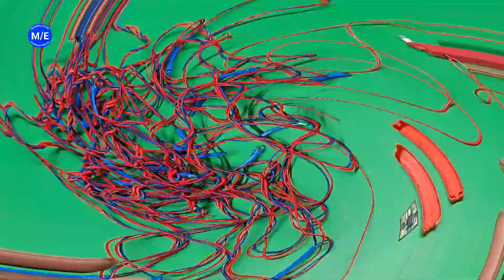झालर लाइट में टूटा हुआ तार कैसे जोड़े🙏 | led jhalar light kaise repair karen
led jhalar repair karne ka tarika
kharab jhalar ko theek kaise karen
jhalar light kaise banaen
diwali jhalar light kaise banaen
diwali ki jhalar light kaise banaen
jhalar repairing kaise kare
led light se jhumar kaise banaen
china jhalar repairing
rgb light se jhumar kaise banaen
light se jhumar kaise banaen
led light ki jhalar kaise banaen
led jhalar repairing kaise karen
jhalar repair karne ka tarika
led jhalar repairing karne ka tarika
jhalar repair kaise karen
jhalar repair kaise karte hain
jhalar light repairing 3 wire
kharab jhalar light ko kaise theek karen
jhalar light ko repair kaise karen
jhalar light repair kaise karen

⚠️ चेतावनी...❗

 यह वीडियो केवल शैक्षिक उद्देश्य के लिए है। हाई वोल्टेज से आपकी जान को खतरा हो सकता है। कुछ काम खतरनाक हो सकते हैं। और उसके लिए, आप जोखिम नहीं उठाते और अपने आप को नुकसान नहीं पहुँचाते। मैं अपने काम में एक पेशेवर हूं। प्रयोग या कार्य का प्रयास करने से पहले आपको सावधानी बरतनी चाहिए।